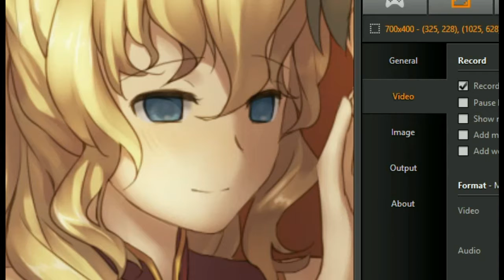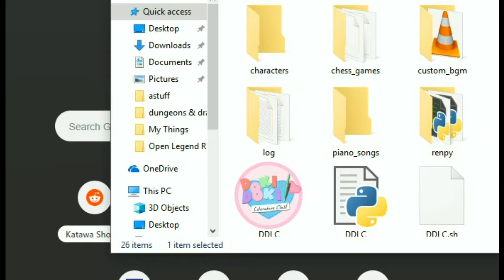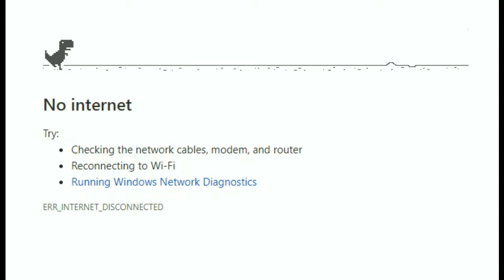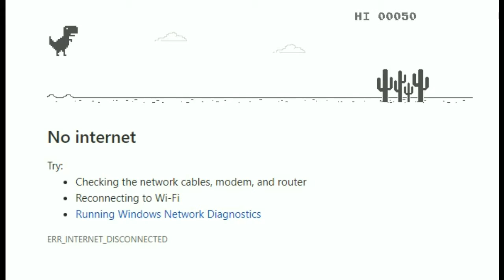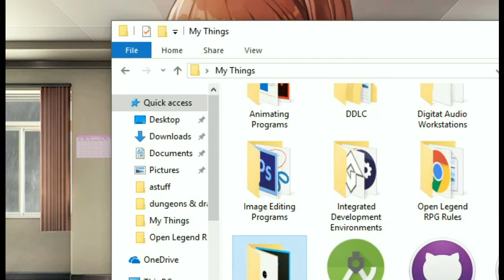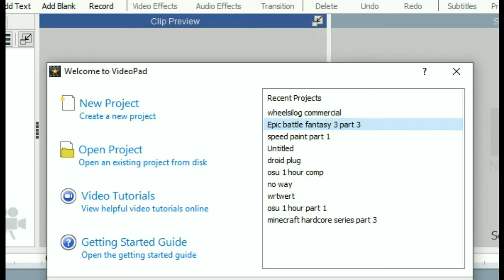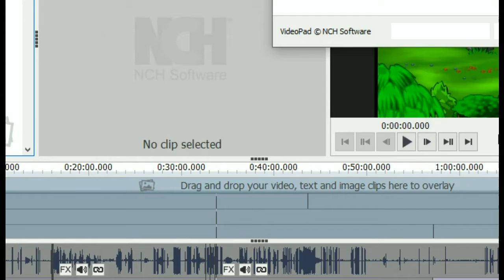JUST CAME HOME FROM SCHOOL, I'M TIRED... || Epic Battle Fantasy - Part 4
This is me after a long day of sleeping in school.